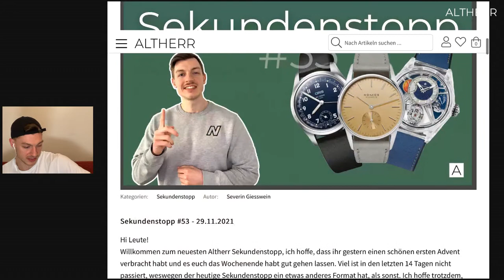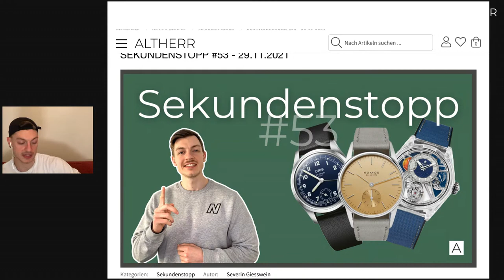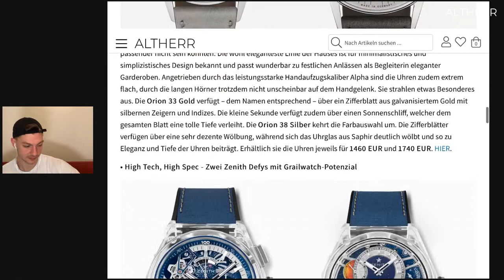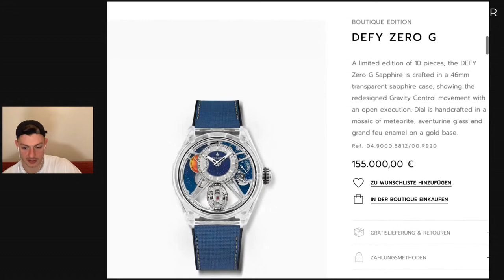Oris, Nomos oder Zenith? Neuvorstellungen! | Altherr Sprechstunde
Severin führt euch durch die Neuvorstellungen der letzten Tage. Hier geht's zur Community: